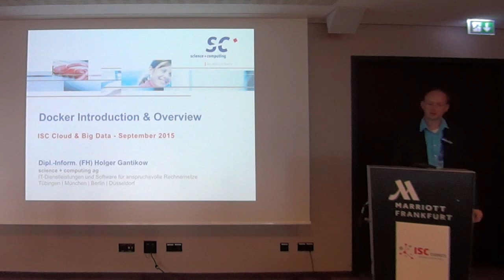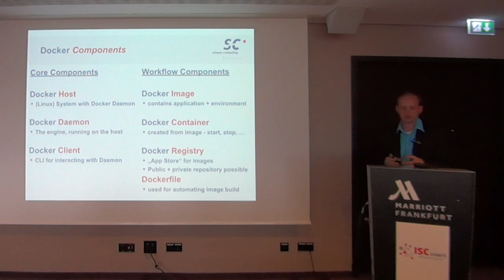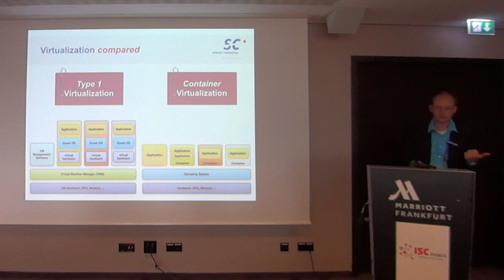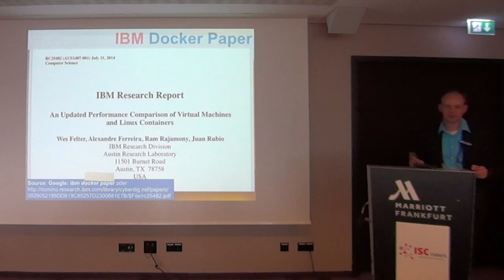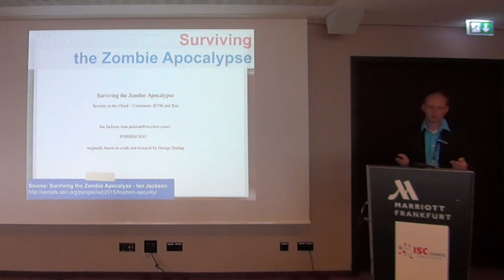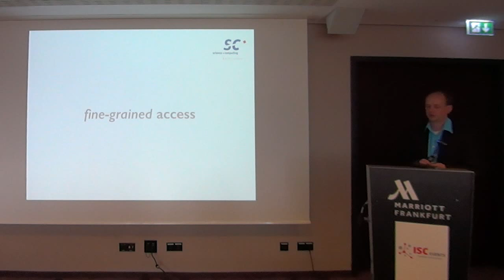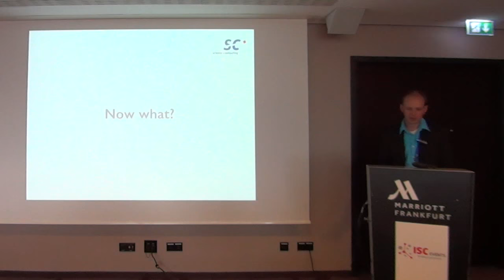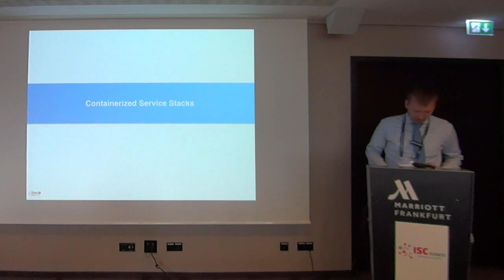Docker Workshop ISC2015 Cloud & Big Data - Docker in a Nutshell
Holger Gantikow from science+computing provides an introduction to Docker.